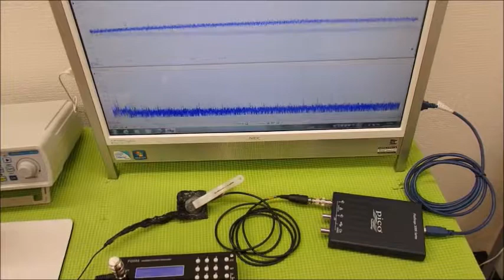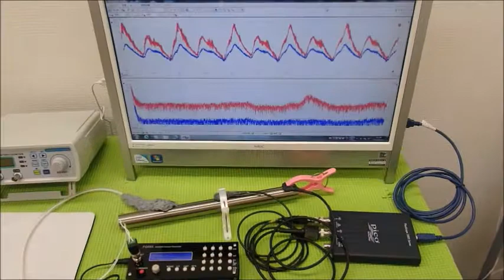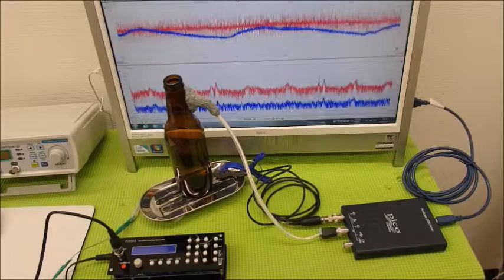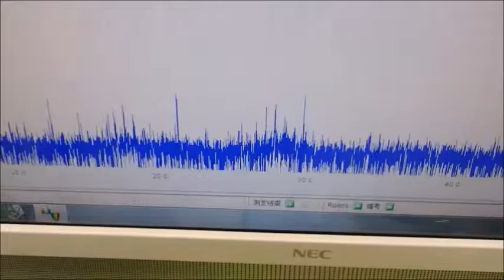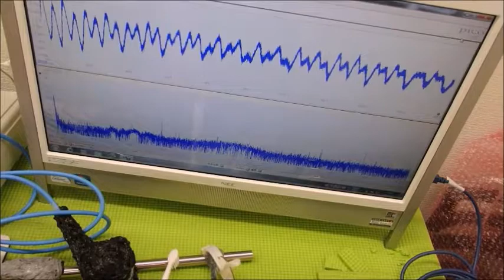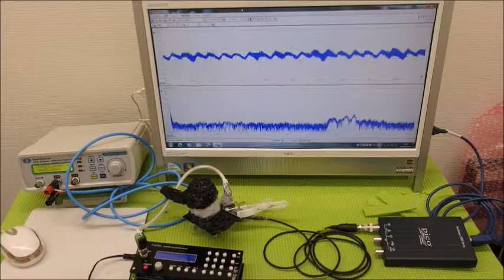メガヘルツの超音波発振制御プローブ ultrasonic-labo